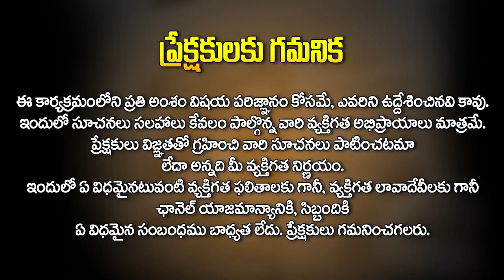పిల్లలకి పేర్లు పెట్టే ముందు గుర్తుంచుకోవాల్సిన విషయాలు || GV Sharma